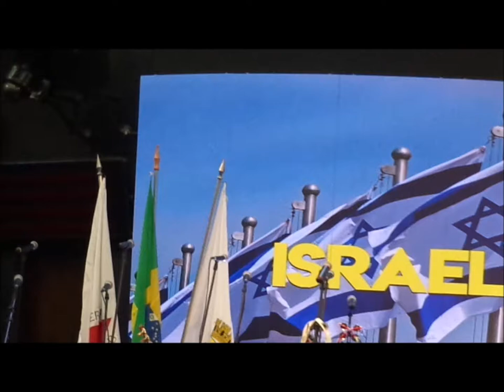Batista Lagoinha.......08 Agosto 2018 B H M G - Israel 70 Anos - Louvor Palavra